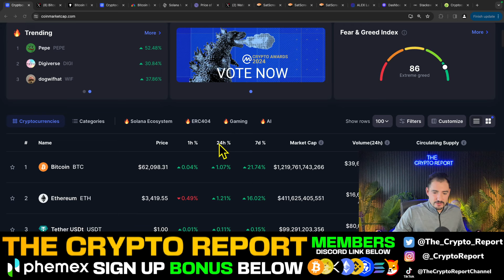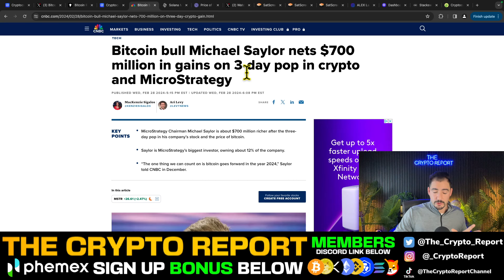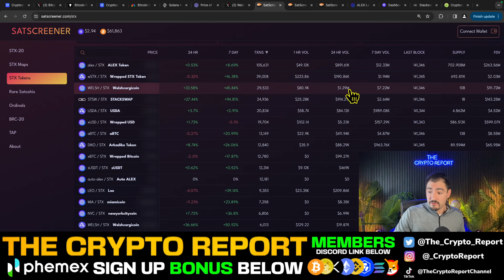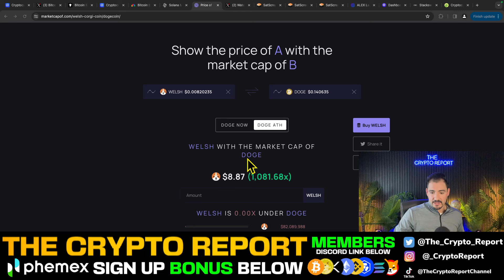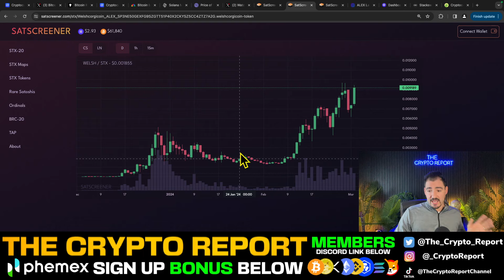THIS MEME COIN CAN 1000X! ($WELSH is the 1st Meme Token Built On Bitcoin Via Stacks) $STX $WELSH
I think I found the next 1000X meme token. Watch this video to learn everything you need to know about $WELSH, the first meme token ever built on Bitcoin.